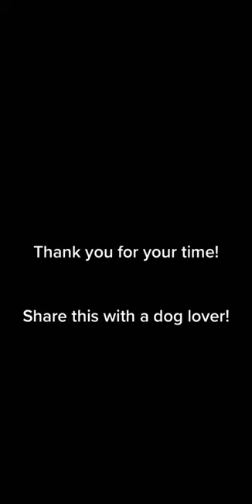Day 4 - 100 Days of Songs by Esh Morgan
This is a series where I write a new song everyday for 100 Days! This one is called "Man's Best Friend". I had never written anything like this before so it was pleasing to hear the results.